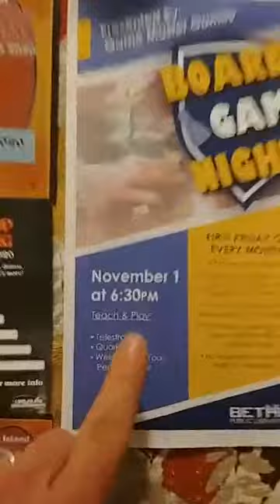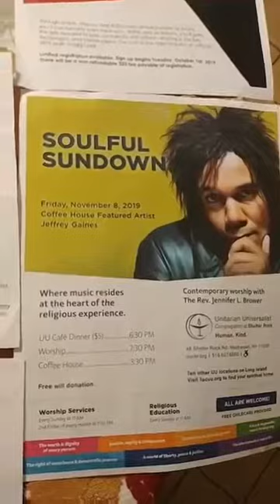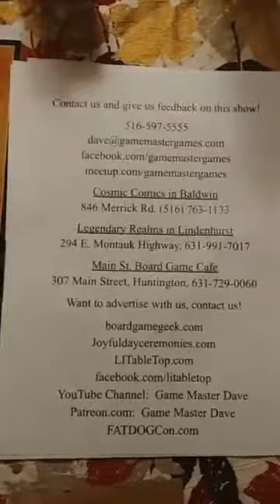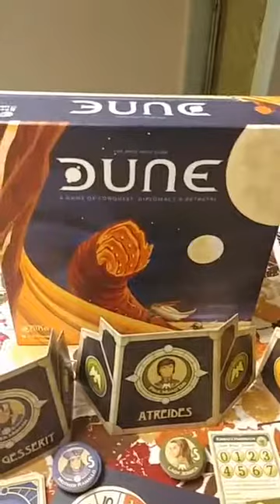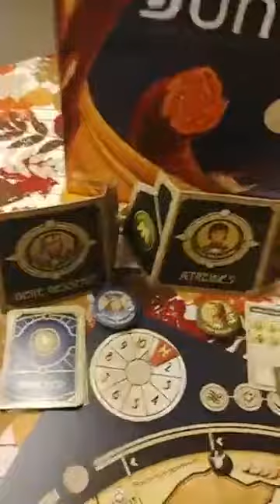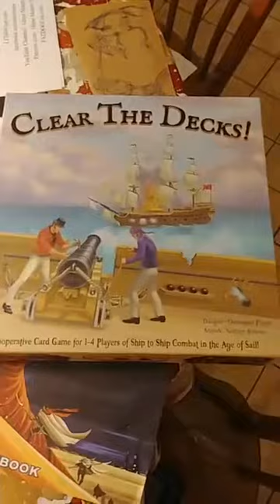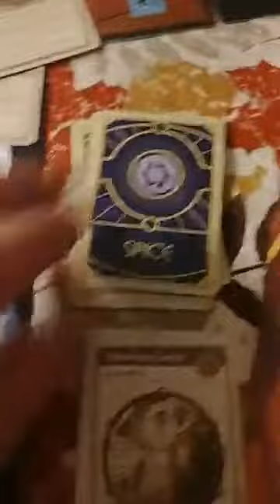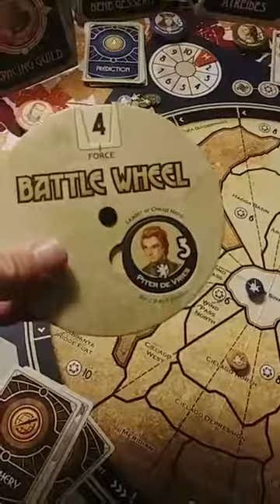Game Master Games Facebook LIVE Show with Game Master Dave Dune 10 30 19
Game Master Games Facebook LIVE Show with Game Master Dave, Dune and upcoming local events!